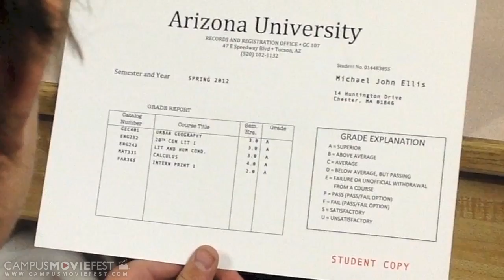Redo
A boy with no social life his freshman year of college, goes back in time to redo his year.

Created by Anthony Houhoulis's Crew at University of Arizona in 2013 as part of Campus MovieFest, the world's largest student film festival.

Redo Cast & Crew :
Anthony Houhoulis - Captain
with
Bryce Tipton - Actor